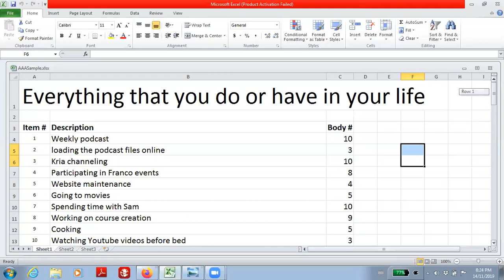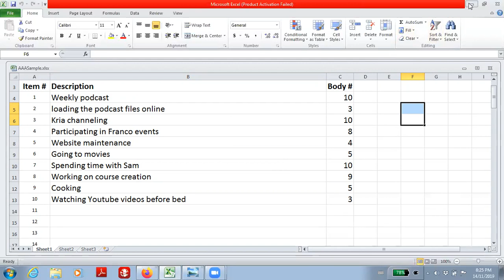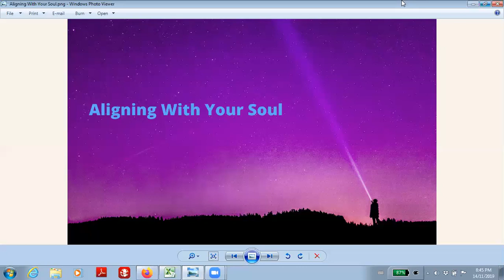Aligning With Your Soul - Nov 14th 2019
Dear Friends, this week's topic is on Aligning With Your Soul.   Look at  your life, deep down you know you are meant for more.  Deep down you  know something is not right and if you only knew how to transform your  life to an awesome TEN you would sign up for it.  That is why it is more  important now than ever before to live in alignment with your soul?  Your soul knows the reason why and what you need to do to get back on  track to live at your highest level.  That's what I'll be discussing in this week's podcast.  Tune in to find out.